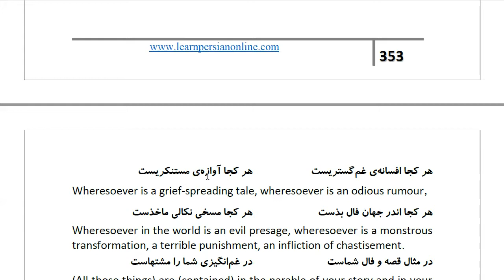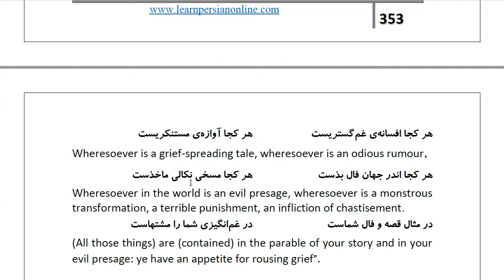Masnawi Rumi: In Farsi with English Translation: Part 426: How the people (of Sabá) repeated